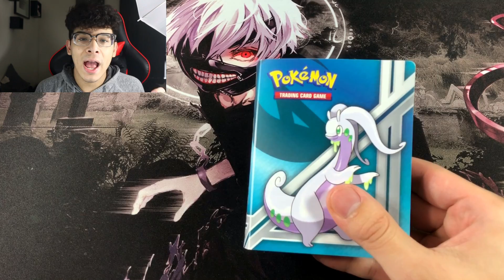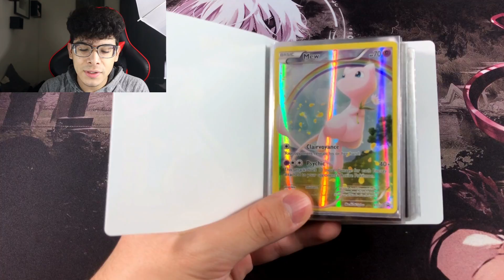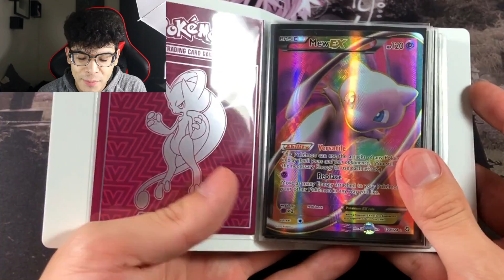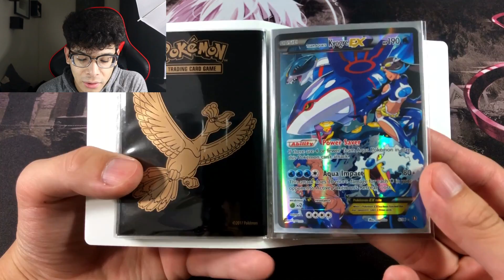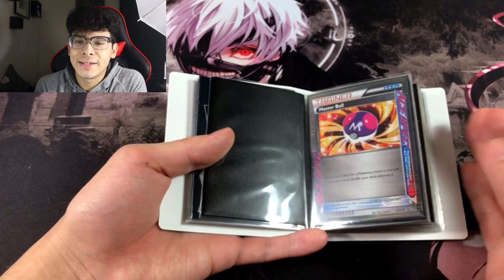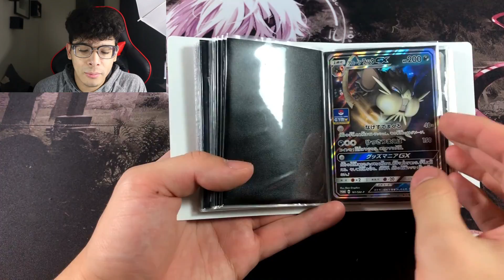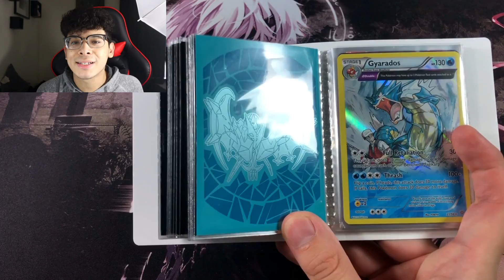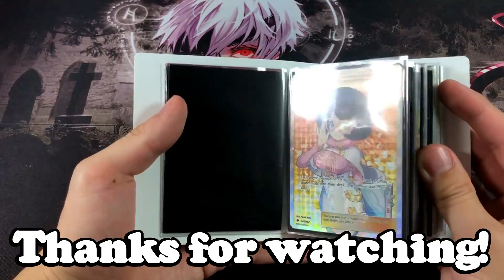THE RAREST POKEMON CARDS IN MY ENTIRE COLLECTION!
This is all personal opinion! With that being said in the comments down below! if you have a personal favorite! Let me know!

►Wanna send Fan Mail, and be featured in a video?

►Support links below, MERCH! My Personal eBay store, and more!

Josh Bow, Eddie Hammons, Ion Thicc, Chel's Pokefindz, Phillip Harris, Cory's Nerd Corner!

►Social Media down below! I give out free codes as often as I can!

►Into gaming? I have a gaming channel as well! Show that support!

►Interested in what gear I use? Check these out! (I actually purchase these often)
Top Loaders
Penny Sleeves
Perfect Fit Sleeves
Main Sleeves
Team Bags
Main Tripod
Mobile Tripod

►Random Playlists to watch below!